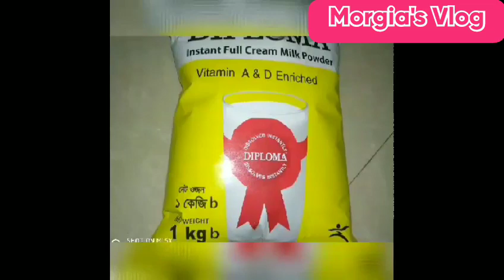মা-বাবার ভালোবাসা || Parents love || Vlog 32 ||Morgia's Vlogs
অাসসালামওয়ালাইকুম, অাজ ২৮ রোজা  মা বাবা কি এমনই হয় ? আমার জন্য  আমার  মা বাবার  ভালবাসা অনেক অনেক  বেশি। আমি তাদের সাথে ভাল ব্যবহার করতে পারি, সেবা করতে পারি। তারা সব সময় আমার পাশে  থাকেন।আমি বিপদে পড়লে আগলিয়ে রাখেন।আমার মা বাবাকে  আল্লাহ সব সময় ভালো  রাখুক। তাদের সব সময়  ভালবাসতে পারি।আমিন